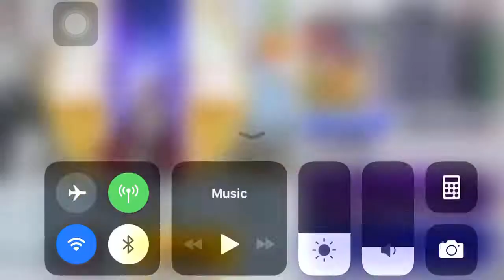HELL VERSE CHARACTERS RETURN SUMMONING! Bleach Brave Souls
Testing my luck on Hell Verse Movie Banner!!!
5 Star @ 1:20